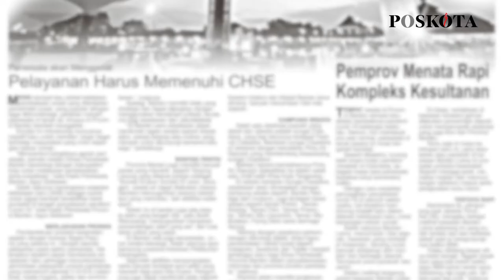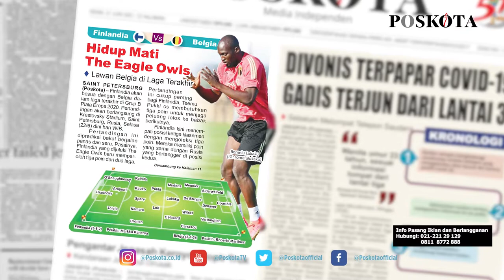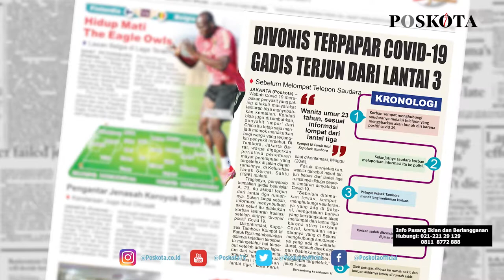HEADLINE HARIAN POSKOTA EDISI SENIN 21 JUNI 2021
Harian Poskota menyajikan beberapa topik menarik di antaranya Preview Piala Eropa 2020 antara Belgia vs Finlandia di Stadion Saint Petersburg pada Selasa dini hari, wanita 23 tahun tewas setelah nekat terjun dari lantai 3 rumahnya di Kawasan Tambora, Gubernur DKI Jakarta Anies Baswedan gowes bersama istri dan putra bungsunya.

Juga berita-berita kriminal, nasional, metropolitan, bodetabek, sport dan showbis